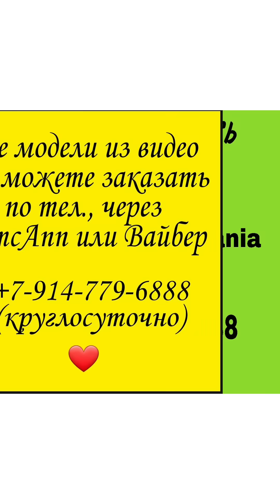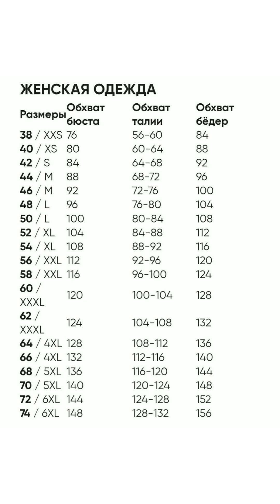Сумасшедшей КРАСОТЫ платья из шифона НОВИНКИ 2021| Unreal beauty elegant dresses for full woman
ШИФОНОВЫЕ платья для полных женщин. Летние платья из шифона больших размеров от 56 до 74. Нарядные платья для полных. БОХО ПЛАТЬЯ, длинные платья!  Белорусского производства. Белорусский трикотаж. Лето 2021. Новая коллекция. Дрессмания в Украине. Дрессмания в Беларуси. Ирина Дрессмания.
, доставка БЕСПЛАТНАЯ в любую страну, в любой город!